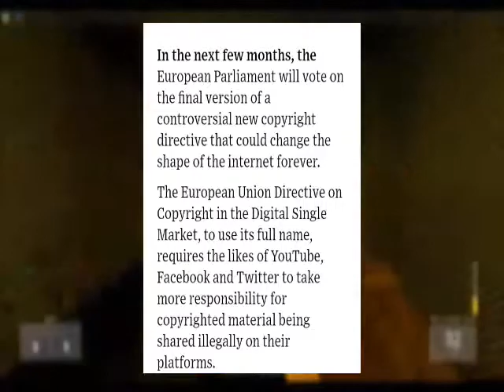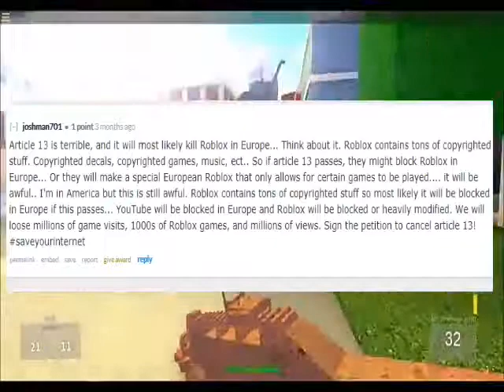How will ARTICLE 13 effect ROBLOX?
How will ARTICLE 13 effect ROBLOX? - Today we discuss Artile 13 and how it will effect Roblox has a site. Will Roblox be modified in the EU or will Roblox be taken down completely?

COMING SOON!!!